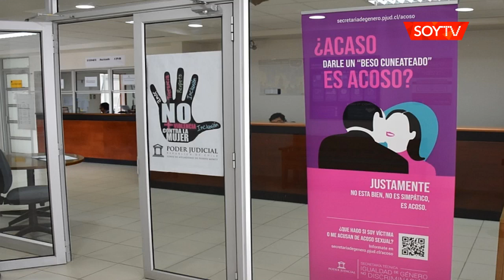Poder Judicial en Puerto Montt llamó a eliminar la violencia contra la mujer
Se realizó una campaña comunicacional en seis tribunales de la capital regional.